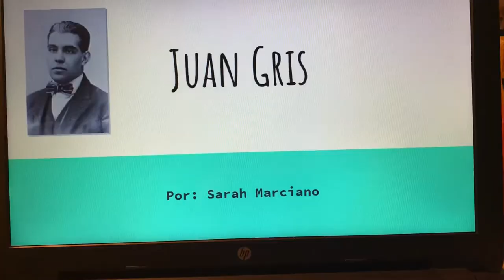Spanish project!- Juan Gris